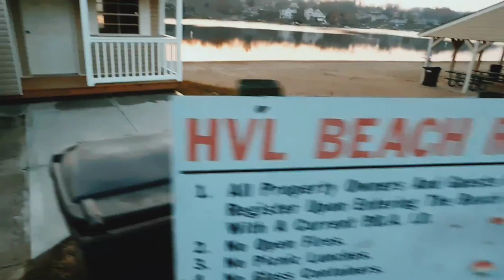Thanksgiving On Road